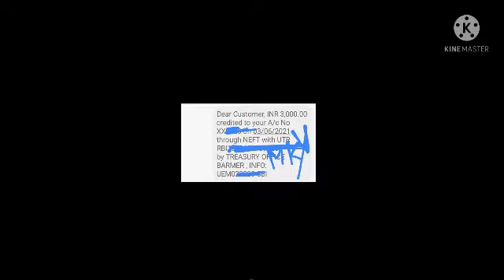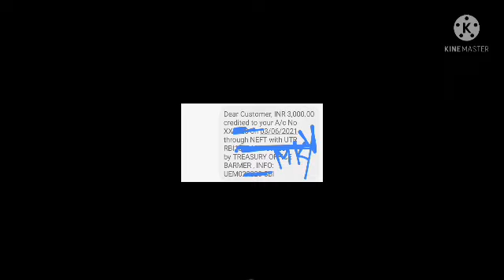खुशखबरी पेमेंट आया 💥berojgari bhatta bank account today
बेरोजगारी भत्ता,  Rajasthan berojgari Bhatta latest news update today